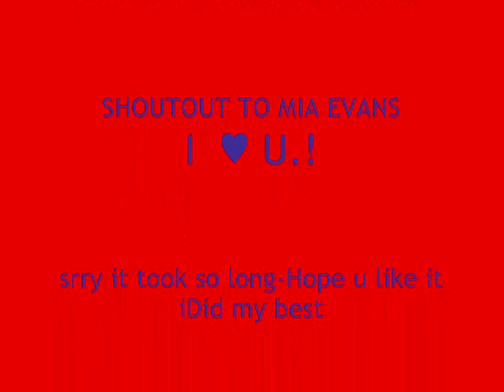MY HEART BY TANK (cover)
ME SINGING "MY HEART" BY TANK REQUESTED BY ONE MY LOVELY FRIENDS